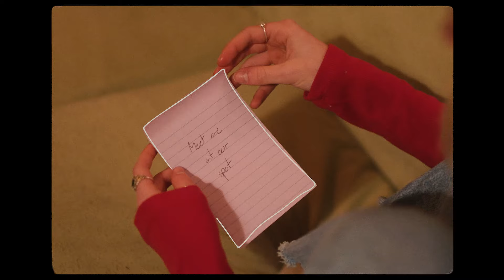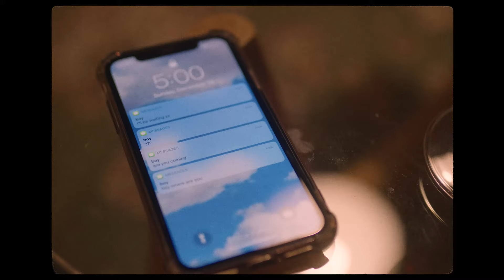dee holt - Nobody Like You [Official Music Video]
dee holt - Nobody Like You